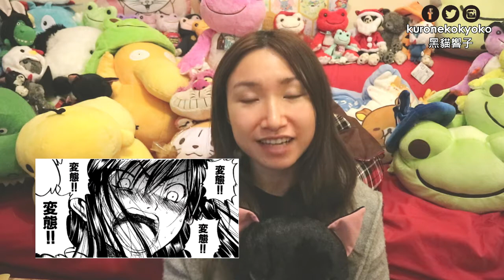去旅行想找人幫忙拍照可以怎樣說? 旅遊日語: 拍照篇1 #65 [黑貓響子]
去旅行要拍照!
但又不想全部都是自拍照!!
那便要開口問別人幫忙了~:)

~號外~ 我開了新blog唷~（≧∇≦）/ 請大家多多支持~
***黑貓的日本百科書***
在這裡記錄黑貓生活中看到的、學到的有關日本的資訊~
包括旅遊準備、行程、分享
還有日文...日本文化的知識等等關於日本的Blog